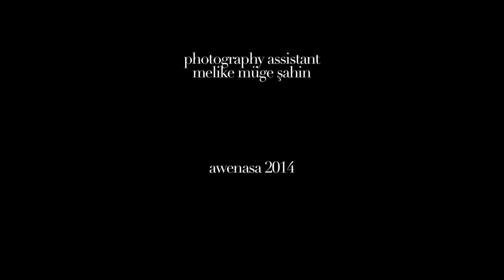Tuğba Özerk / Albüm Kapak Çekimi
photographer
cahit baha pars
tuğba özerk
socia entertainment
ufuk ergin
styling
esra erdem
hair
mehmet yiğit
make up
murat akbulut
videographer
metin sıralı
video edit
faruk sancar yıldız
retouch
gökhan çırak
styling assistant
cüneyt ceylan
photography assistant
melike müge şahin
awenasa 2014